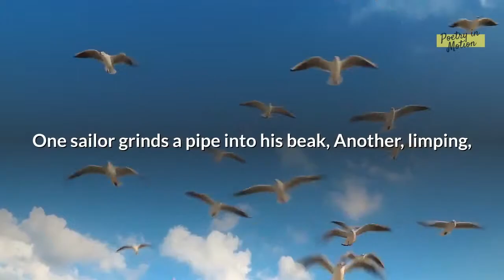The Albatross by Charles Baudelaire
Often, to amuse themselves, the crew of the ship
    Would fell an albatross, the largest of sea birds,
    Indolent companions of their trip
    As they slide across the deep sea's bitters.

    Scarcely had they dropped to the plank
    Than these blue kings, maladroit and ashamed
    Let their great white wings sink
    Like an oar dragging under the water's plane.

    The winged visitor, so awkward and weak!
    So recently beautiful, now comic and ugly!
    One sailor grinds a pipe into his beak,
    Another, limping, mimics the infirm bird that once could fly.

    The poet is like the prince of the clouds
    Who haunts the storm and laughs at lightning.
    He's exiled to the ground and its hooting crowds;
    His giant wings prevent him from walking.

Experience poetry like never before From literary luminaries of our historic times on the Poetry in Motion Youtube channel.
Discover poetry in the public domain anytime, everywhere!

Change your world, One poem at a time, with Poetry in Motion